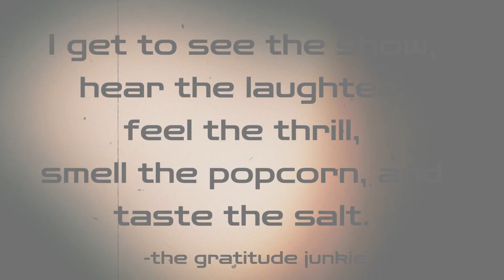The Ordinary is Extraordinary. Gratitude Changes Everything.